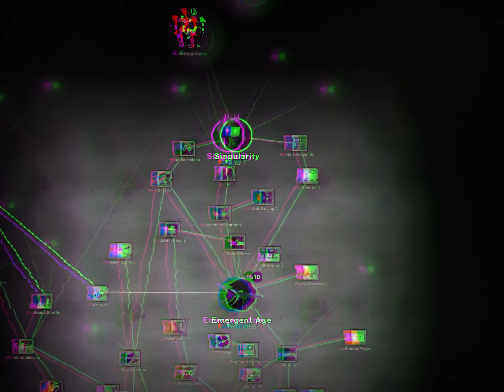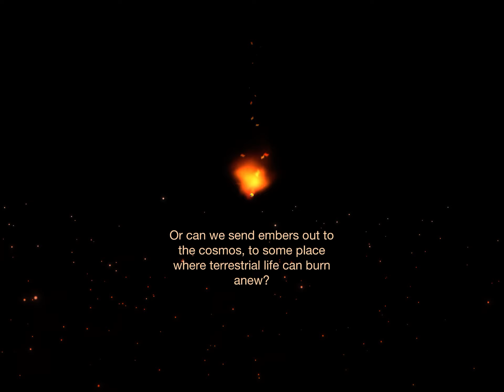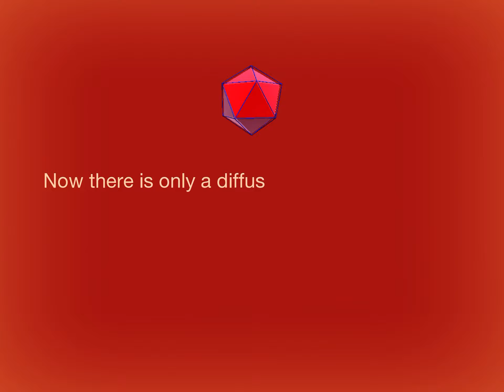To The Beyond [FULL VIDEO]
This Is The Only Extension